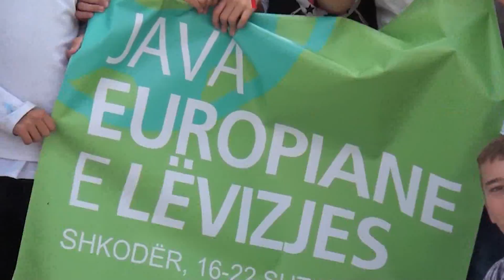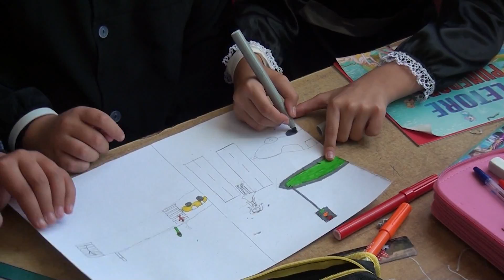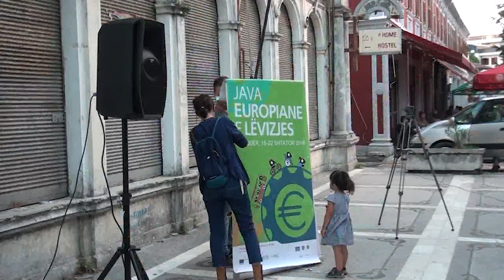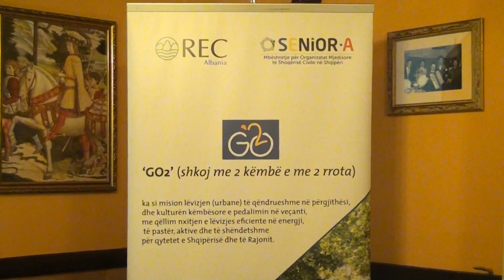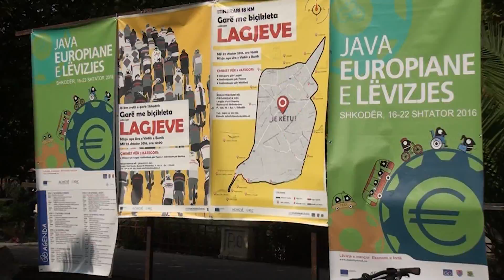EUROPEAN MOBILITY WEEK Shkodra 2016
EUROPEAN MOBILITY WEEK Shkodra 16-22 September 2016
JAVA EUROPIANE E LËVIZJES Shkodër 16-22 Shtator 2016